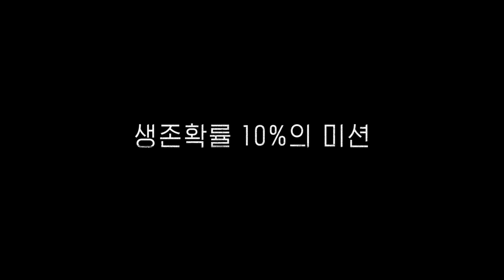고요의 바다 | 공식 예고편 | 넷플릭스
"대원들이 살해되기 시작했다"

생존 확률 10%, 달에 버려진 기지의 거대한 미스터리

최정예 대원들의 목숨 건 미션이 시작된다!

2021년 겨울, 강렬한 SF 미스터리 스릴러

《고요의 바다》 12월 24일, 오직 넷플릭스에서